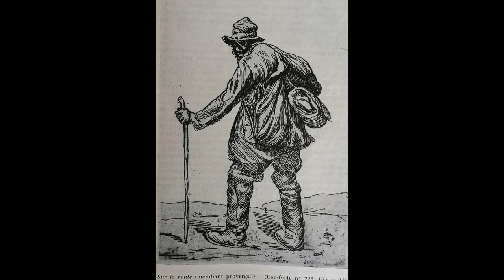Long Way frrom Heaven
A Long Way From Heaven
A bad day at work, nothing going my way, and the promise of worse things in the future. But smile, the closer to the bottom, the easier the fall.
A sorry voice for a sorry song in a sorry time.

Paintings by order of appearance with thanks to commons.wikimedia.org  (Wikimedia Commons) and those who made the entries.

August Night At Russell's Corners
George Ault  (1891–1948)
 CC-PD-MarkPD-old-70PD-Art (PD-old-auto)

Wandering home from the pub.
Magnus Hagdorn
 CC-BY-SA-2.0

Walking couple in a night foggy city
Algeyav
 CC-BY-SA-4.0

Foggy night in dhulikhel
Prayashh1
CC-BY-SA-4.0

Employed men working in the workshop
Halter Leo, U.S. Fish and Wildlife Service
PD-author

The Subsidised Mineowner
Trade Union Unity Magazine (September 1925)Unknown author, signature indecipherable.
PD-UK

Porky internet meme
Vladimir Mayakovsky
CC-PD-MarkPD-old-80PD-Art (PD-old-auto)

Danger Keep Out Sign
MarkBuckawicki
CC-Zero

Wrecking ball
Paul Goyette (flickr ID: pgoyette)
CC-BY-SA-2.0

Two-car collision in the USA
Daniel Boothe, U.S. Marine Corps
PD US Marines

Chernihiv Shchors movie theater building destroyed
Dimma837
CC-Zero

Destroyed apartment building 3 Kholodnohirska Street, Kharkiv after Russian airstrike by Kharkivian (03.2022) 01
Kharkivian (Сергій Петров)
CC-BY-SA-4.0

Moritz Unna - A Schoolmaster Reading Aloud a Letter to an Old Couple from Their Son Abroad - KMS268 - Statens Museum for Kunst
Moritz Unna
CC-PD-MarkPD-old-100-expiredPD-Art (PD-old-auto-expired)

Sven Jørgensen
Sven Jørgensen - An old Couple outside their Home - På tunet - Nasjonalmuseet - NG.M.01079
CC-PD-MarkPD-old-80PD-Art (PD-old-auto)

Paul Blanc mendiant provençal
Paul Blanc
CC-BY-SA-4.0

Ranftl-Begging children, Vienna, 1852
Matthias Ranftl
CC-BY-SA-4.0

Empty Pockets
Joshua Shaw
CC-PD-MarkPD-Art (PD-old default)PD-Art (PD-old-70)

The end of the road - geograph.org.uk - 2309841
Richard Croft
CC-BY-SA-2.0

A weeping woman, Rembrandt van Rijn, c. 1644, Detroit Institute of Arts
 CC-PD-MarkPD-Art (PD-old-70)

Anti Chinese riot - Seattle, Packing Up
West Shore Magazine
PD US expired

A Little Bit of Hope Breaking Through
Savidge, Michael
CC-BY-4.0

Bauhaus Marionette Nachbau Der-Bucklige-Szene05
Raphael Köhler
CC-BY-SA-4.0

Bauhaus Marionette Nachbau Der-Bucklige-Szene04
Raphael Köhler
CC-BY-SA-4.0

Regenschauer mit Bindfadenregen
Rhetos
 CC-Zero

Downpour at River of Life Church 240 Hamilton Rd Chermside P1090847
John Robert McPherson
 CC-BY-SA-4.0

Downpour in Accra
Fquasie
CC-BY-SA-4.0

Heavenly light above Edith Maersk (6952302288)
Maersk Line
CC-BY-SA-2.0

Sunset over the Ocean (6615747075)
Daniel Ramirez
CC-BY-2.0

Sunset over Atlantic Ocean (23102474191)
cat_collector
CC-BY-2.0

Sunset over the ocean (Namibia)
Olga Ernst
CC-BY-SA-4.0

Sunset over the Indian Ocean from Point Peron, December 2020 03
Calistemon
CC-BY-SA-4.0

Calistemon
CC-BY-SA-4.0

Sunset reflecting over the ocean
Brian Richardson
 CC-BY-2.0

Sunset over Ocean Beach (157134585)
Sharon Mollerus
CC-BY-2.0

Heavenly Light Ray Silhouette (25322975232)
Lenny K Photography
CC-BY-2.0